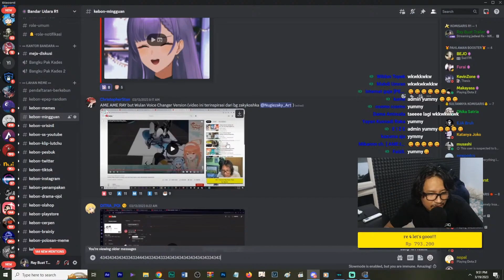Ame Ame Tapi Pake Voice Changer【Ray Restu Fauzi】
【SOURCE】